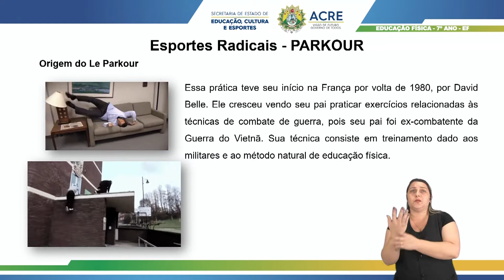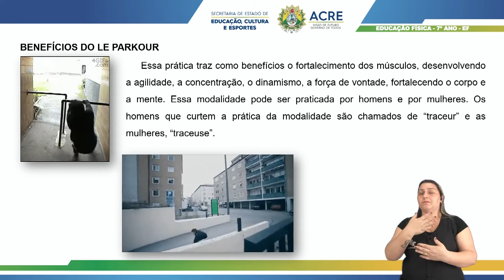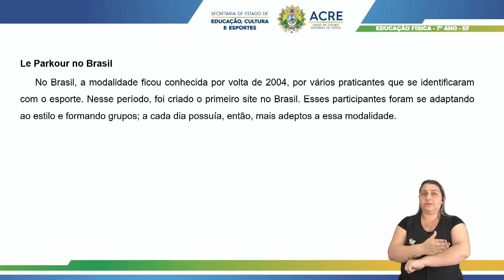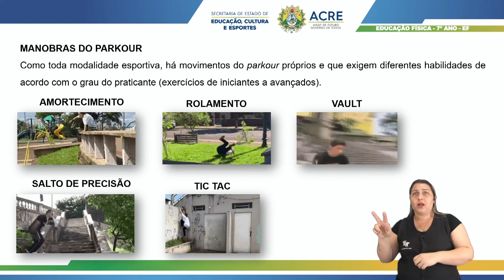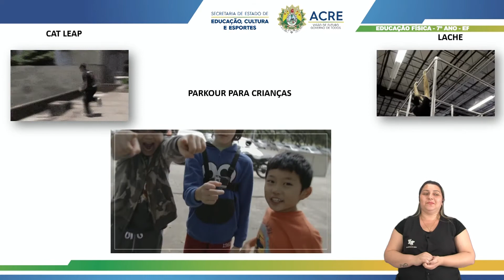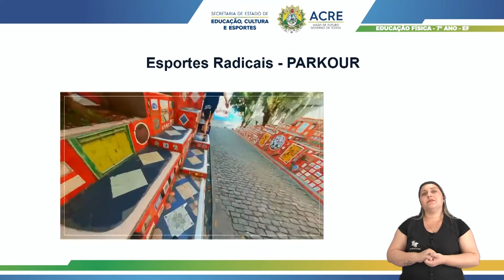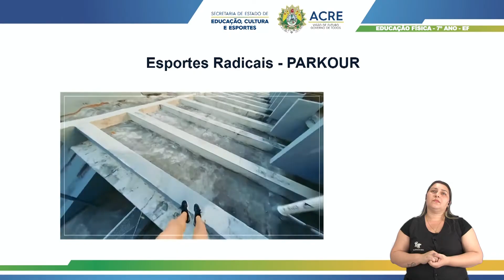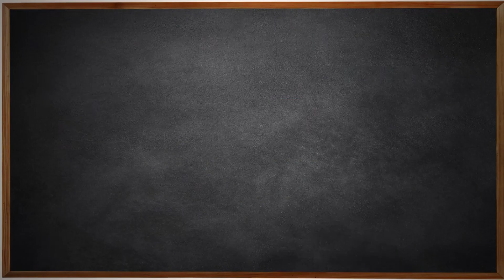7º Ano - Educação Física - Aula 15 - Esportes de Aventura: Parkour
7º Ano do Ensino Fundamental - Anos Finais.
Aula 15 de Educação Física.
Tema: Esportes de Aventuras: Parkour.
Professora: Estela.